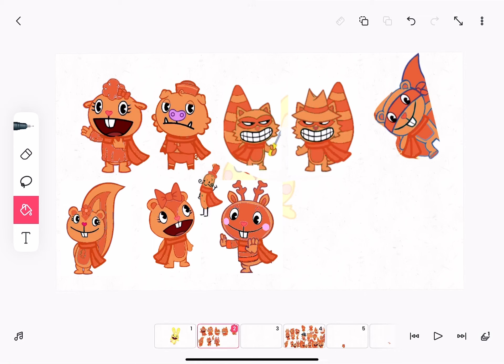Meet My New Siblings